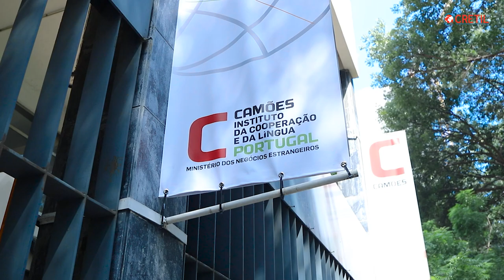TRAILER_2_TALK ABOUT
𝗗𝗲𝗮𝗿 𝗟𝗶𝗻𝗴𝘂𝗶𝘀𝘁𝘀, 𝗣𝗮𝗿𝘁𝗻𝗲𝗿𝘀, 𝗦𝘁𝘂𝗱𝗲𝗻𝘁𝘀, 𝗮𝗻𝗱 𝗢𝘁𝗵𝗲𝗿 𝗖𝗥𝗘𝗧𝗜𝗟 𝗖𝗼𝗺𝗺𝘂𝗻𝗶𝘁𝘆 𝗠𝗲𝗺𝗯𝗲𝗿𝘀:

We would like to express our heartfelt gratitude to everyone who participated in our event "2nd Talk About - Unveiling Horizons: Artificial Intelligence in Literature, Translation, and Interpretation". We extend our thanks to Centro Cultural Camões for its support as well as to our main partners CLUTRAD - Translators & Interpreters, ATIA, IMTELC Instituto, and WIMANGOL for their fundamental support. 🙏

Our sincere appreciation to the in-person and virtual participants, to the speakers (Félix Almeida, Clinton Manuel, Moises Antunes, and Rajir Palhares), to the host Aizel Paula, to the moderator Jone Victor Costa, and to our special guests Laurinda Mafuta and Sílvia Ochôa. 🎤🎉

We cannot wait to gather again for the next Talk About edition, scheduled for July 26, 2024. We hope to have you ALL with us, once again! 🗓️

With gratitude, 🌺.